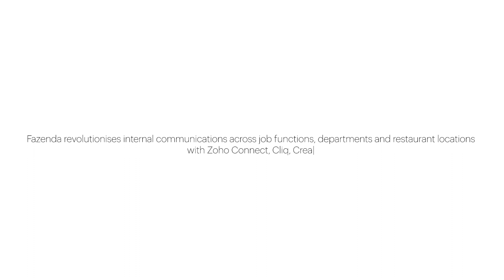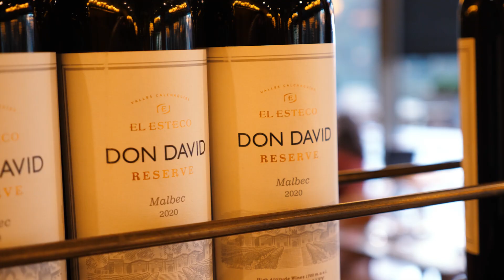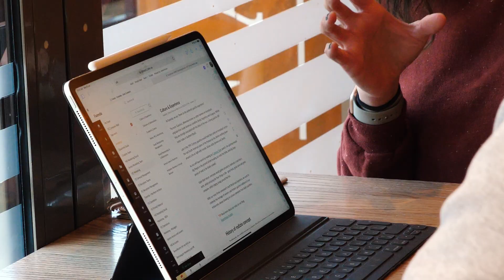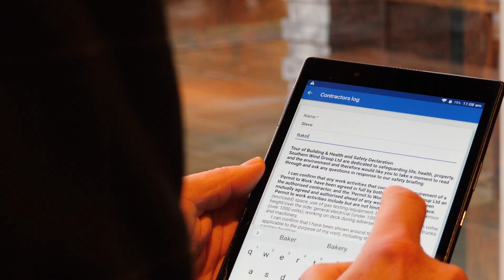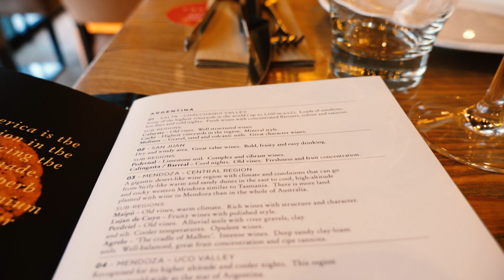Fazenda revolutionises internal operations with multiple Zoho Apps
Discover how the growing UK Rodizio restaurant group Fazenda have leveraged Zoho Cliq and Connect to reach new 'levels of organisation, communication and achievement' across the business. With more than 450 colleagues across multiple departments and locations using shared task boards, easy templated to-do lists and integrated instant messaging, Fazenda's team now divide and conquer their workloads with ease.

Supplementing their tech stack with a custom-built visitor portal in Zoho Creator, Zoho Social to manage their popular Linkedin profile and Zoho Projects to liaise with their external designer, Zoho software has become Fazenda's secret weapon for growth and efficiency.

Timestamps/Chapters:

00:09 - Welcome to Fazenda
00:56 - Zoho Connect & Zoho Cliq for improved collaboration and communication
04:58 - Zoho Creator enables guest management with a custom visitor portal
05:33 - Zoho Social & the power of shortened links
07:26 - Zoho Projects makes design work a breeze